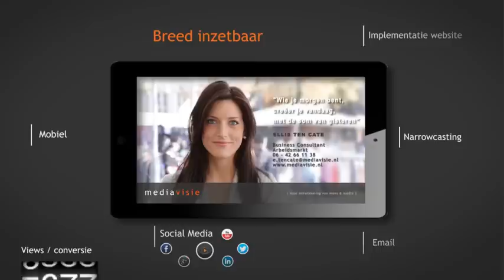Visie kaartje Ellis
Copyright Mediavisie 2013